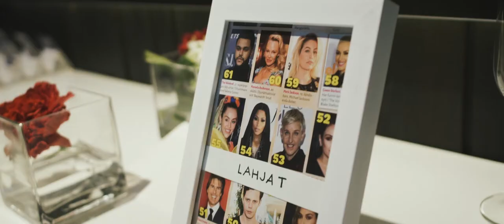Wedding film // G & Mikko - Asikkala, Finland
Aivan mieletön hääpäivä juhlittu! Tunnelma oli harvinaisen iloinen läpi päivän (: Valtavasti onnea G & Mikko!